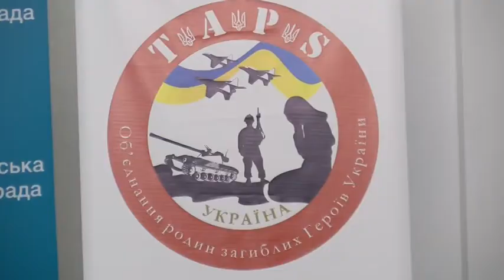Український офіс TAPS International розташувався у Дніпрі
ТАПС - міжнародна організація, що опікується наданням допомоги сім'ям загиблих військових. Після відкриття офіційного представництва TAPS у Дніпрі, Україна стала 24-ю країною, що приєдналася до організації.